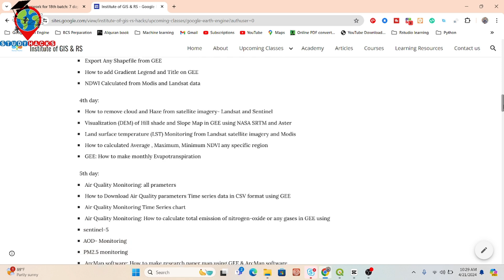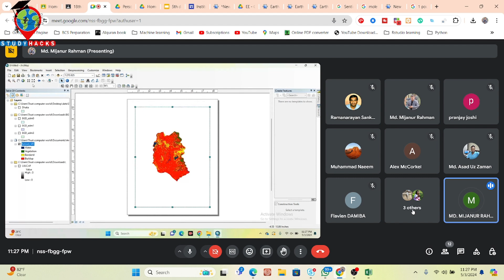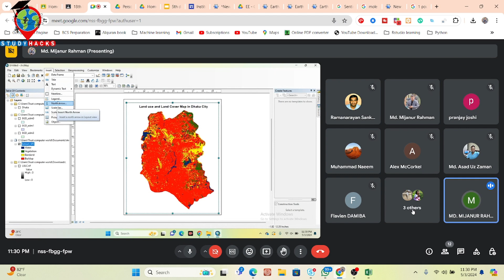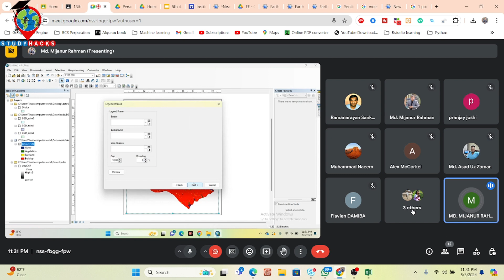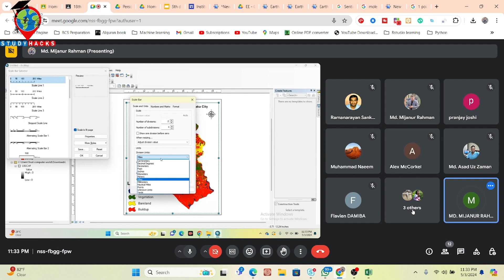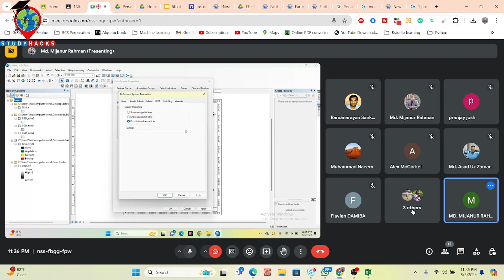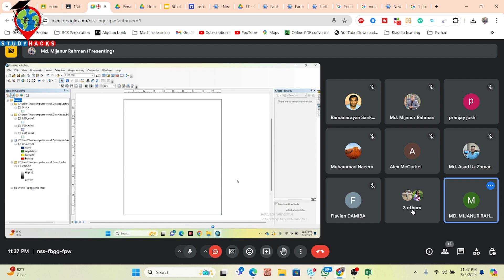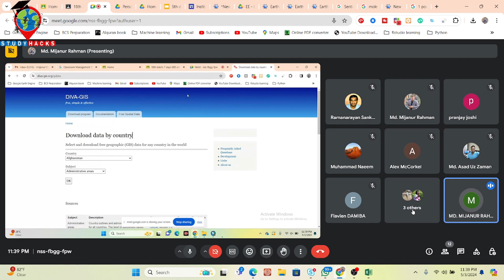After downloading the TIFF images from Google Earth Engine, How to make Map layout using ArcGIS ?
7 days of online training on Master Google Earth Engine for Remote Sensing & GIS analysis for beginners to advanced course contents

Registration is open for a new batch of 7 days of Complete Google Earth Engine for Remote Sensing & GIS Analysis online training for Beginners to Advanced levels.

These classes will teach you all the necessary things to start using GEE for your remote sensing analysis. We mainly focus on these people who don't know any programming language and Earth Engine function. We cover LULC mapping, Air quality, Monitoring, Time series analysis, Calculating any Indices, Supervised Classification, Machine Learning Methods, and more.

Class Start: 17th May, 2024
Total Class: 7 days (Friday and Saturday in Week)
Class Duration: 3 hours (Each day), Time: 9:00 P.M to 12:00 A.M (GMT +6)

1st day:
 Introduction to GES
 How to use GEE JavaScript and Python API
 Learn the basic principles of JavaScript syntax and python
 Client vs. Server object on GEE
 How you get the server to execute your code?
 Importing Raster and Vector Data: Local storage & GEE Dataset
 Filtering Attribute Table

2nd day:
 Filtering and Displaying Satellite Images: Landsat , Sentinel
 Satellite Composite
 Band combinations
 Export Satellite Imagery: Landsat , Sentinel and Modis
 Import, Filter, Reduce, Clip and display Raster data in GEE
 Time series Chart of NDVI using GEE readymade dataset
 Export Any Shapefile

3rd day:
 Calculating Any Indices from Satellite Images using Landsat and Sentinel
 Filtering and Displaying Satellite Images: Sentinel-2 and Monitoring NDWI , NDVI
 Extract water body using Thresholding
 NDVI , NDWI , SAVI and all indices Time series Chart using Landsat and Sentinel
 Export Any Shapefile from GEE
 How to add Gradient Legend and Title on GEE
 NDWI Calculated from Modis and Landsat data

4th day:
 How to remove cloud and Haze from satellite imagery- Landsat and Sentinel
 Visualization (DEM) of Hill shade and Slope Map in GEE using NASA SRTM and Aster
 Land surface temperature (LST) Monitoring from Landsat satellite imagery and Modis
 How to calculated Average , Maximum, Minimum NDVI any specific region
 GEE: How to make monthly Evapotranspiration

5th day:
 Air Quality Monitoring: all parameters
 How to Download Air Quality Parameters Time series data in CSV format using GEE
 Air Quality Monitoring Time Series chart
 Air Quality Monitoring: How to calculate total emission of nitrogen-oxide or any gases in GEE using sentinel-5
 ArcMap software: How to make research paper map using GEE & ArcMap software

6th day:
 Introduction to Machine Learning in Google Earth Engine
 How to make LULC Map using Machine Learning: Supervised and Unsupervised algorithm
 Random forest, CART, SVM, Minimum distance classifier to make LULC
 How to Check LULC accuracy assessment using Google Earth Engine. (Kappa, Producers & Consumers
accuracy)
 Calculate LULC classes Area
 How to add Legend in LULC Map
 How to Export LULC and make a research paper LULC map using ArcMap

7th day:
 Land-Use and Land-Cover Change Detection using Google Earth Engine
 NDVI change detection using Google Earth Engine
 Class-wise LULC change detection in ONE layer using Google Earth Engine
 Hyperparameter Tuning for improving the accuracy of your machine-learning model

Online Training Benefits:
* Course Certificate (After submitting all Assignments)
* Materials (Slide, PDF)
* Practice Code (All codes provide)
* Recorded Class (All class recorded video provided)
* Lifetime teaching support

How to Calculate Erosion & Accretion of a River for different time period using ArcGIS - part: 1

🛑 How to download satellite imagery and use it for LULC with Machine Learning using Python full playlist